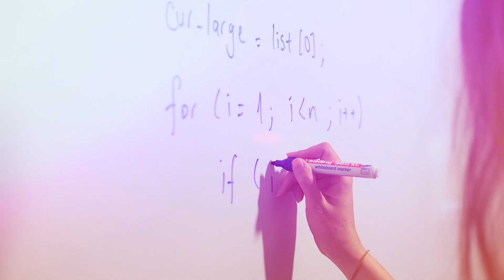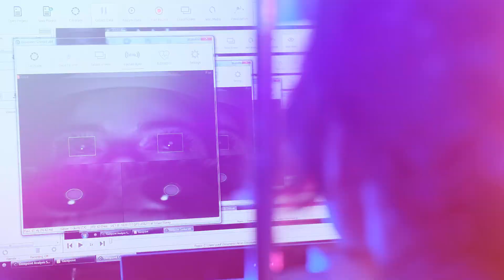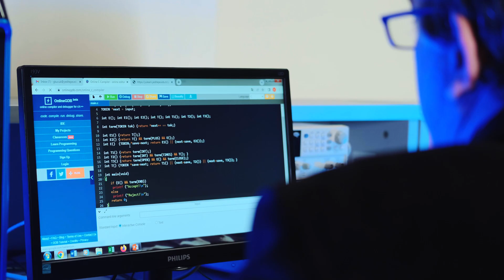Yeditepe Üniversitesi Bilgisayar Mühendisliği Bölümü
Yeditepe Üniversitesi Bilgisayar Mühendisliği Bölümü hakkında merak edilenleri Bilgisayar Mühendisliği Bölümü Başkanı Prof. Dr. Gürhan Küçük anlatıyor.